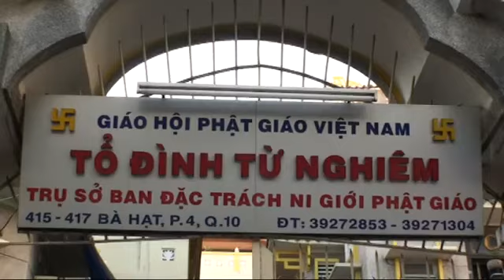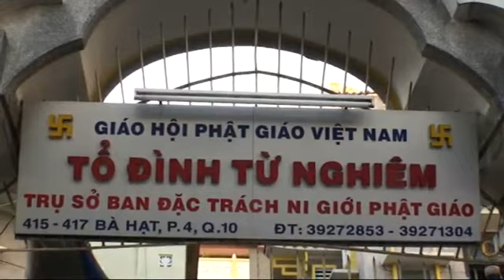Hoa Sen Trong Cuộc Đời - Thầy Thích Quang Thạnh thuyết pháp